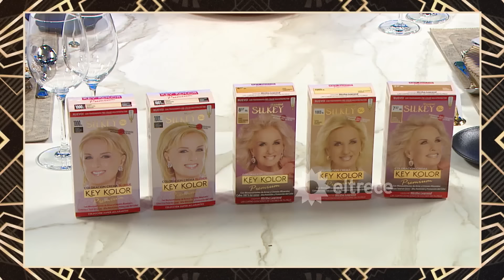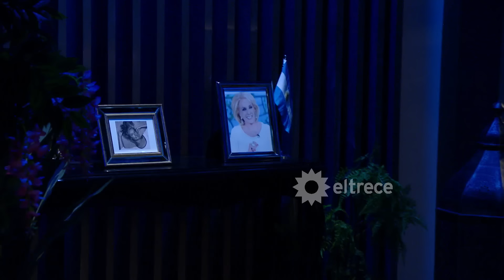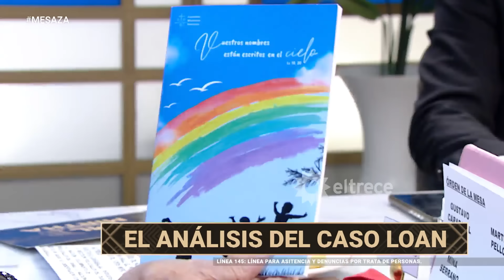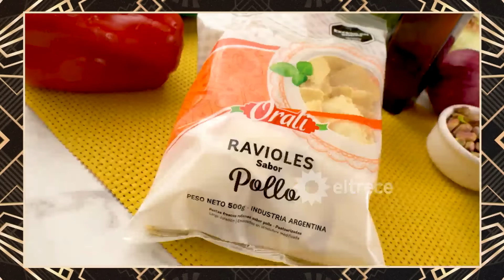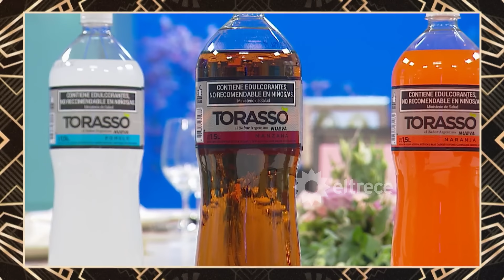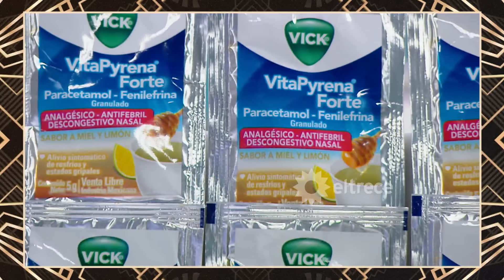LA NOCHE DE MIRTHA - Programa 29/06/24 - PROGRAMA 24 - TEMPORADA 2024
INVITADOS: Silvana Giudici, Martha Pelloni, Gustavo Carabajal, Mina Serrano

Programa emitido el sábado 29 de junio de 2024 en eltrece.